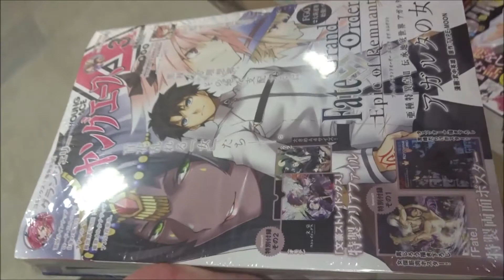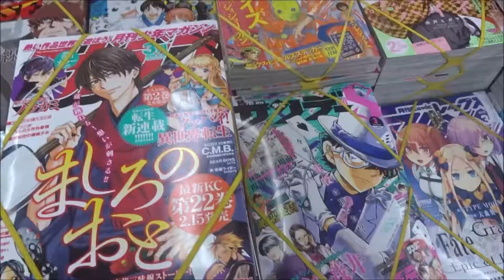ヤングエース 2019年3月号「Fate/Grand Order Epic of Remnant 」【KADOKAWA】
500万回再生達成
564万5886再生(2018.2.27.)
3年間で動画1万本
Hiroshima Prefecture
Itsukushima Shrine
 毎日投稿
広島youtuber
次世代 youtuber
１日10万回再生
１００万回以上再生されている動画、チャンネル